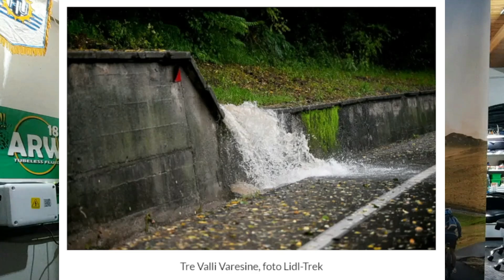Noticias Urgentes: Conflicto en el Velódromo de Montevideo y Éxitos del Ciclismo Internacional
Descripción: En este video de RodoTV, abordamos las noticias más recientes del mundo del ciclismo. Comenzamos con el fuerte conflicto entre los ciclistas y la Intendencia de Montevideo, donde la maquinaria pesada ha causado serios daños en la pista de hormigón del Velódromo Municipal, generando un reclamo urgente por parte de los deportistas. Además, analizamos los últimos eventos internacionales: el increíble triunfo de Mathieu van der Poel en el Campeonato Mundial de Gravel, la polémica carrera femenina bajo el agua en Italia, y el contrato histórico del ciclista español Pablo Torres con el equipo UAE. ¡No te lo pierdas!